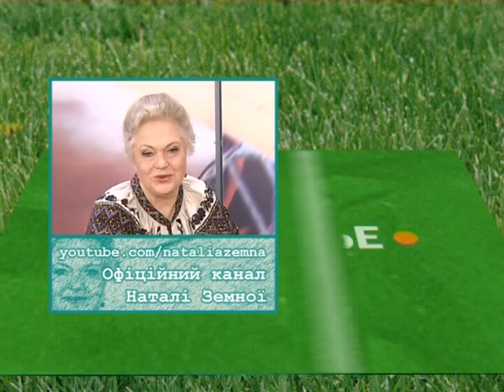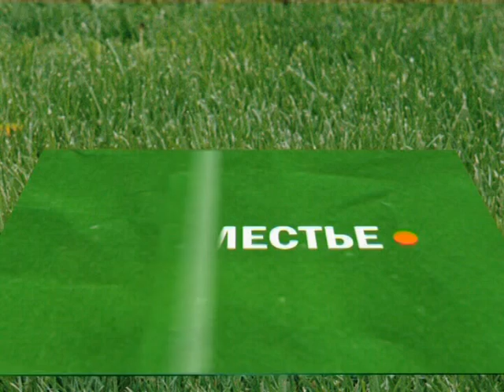Наталья Земная - Арум - "Поместье"